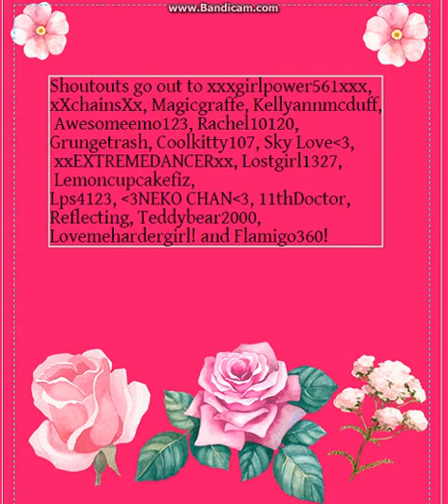MSP Mailtime 3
Sorry guys for the bad quality but anywho, tysm for the gifts!